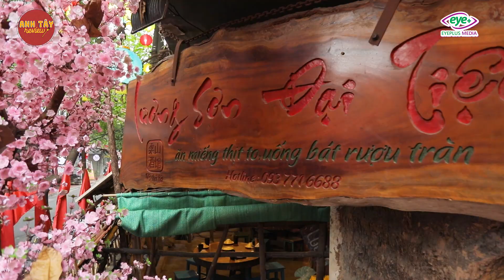Cùng Anh Tây Khám Phá Lương Sơn Bạc Ngay Giữa Lòng Hà Nội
⛳️ 𝗟𝗨̛𝗢̛𝗡𝗚 𝗦𝗢̛𝗡 𝗕𝗔̣𝗖 𝗚𝗜𝗨̛̃𝗔 𝗛𝗔̀ 𝗡𝗢̣̂𝗜
💪 Không gian cổ trang sơn thủy hữu tình đầu tiên và duy nhất tại Hà Nội.
💯 Hơn 100 món ăn tuyệt ngon đậm chất núi rừng.
💰 Giá cả cực kỳ yêu thương.
👩‍🌾 Bếp trưởng đình đám nhất nhì Hà Nội.
👫 Nhân viên phục vụ nhiệt tình và hết mình.
🐓 Nguyên liệu được tuyển chọn công phu và khắt khe nhất từ những nơi đặc sắc nhất như cá hồi, cá tầm SaPa, bê sữa, rau sạch Mộc Châu, thịt lợn mường Hòa Bình, xôi nếp nương Điện Biên,..
💥 𝙐̛𝙪 đ𝙖̃𝙞 𝙘𝙝𝙪̛𝙖 𝙩𝙪̛̀𝙣𝙜 𝙘𝙤́:
👉 Ưu đãi sinh nhật: Giảm giá 50% đồ uống +10% đồ ăn+ miễn phí trang trí cho sinh nhật (trước trong và sau sinh nhật 7 ngày)
👉 Ưu đãi Ship mang về:
- Giảm giá 30% + Free Ship cho đơn hàng hơn 3 triệu
- Giảm giá 20% + Free Ship cho đơn hàng hơn 500k
- Giảm giá 10% + Free Ship cho đơn hàng dưới 500k
🏡 Địa chỉ: 173 Thái Hà, Đống Đa, Hà Nội (đối diện rạp chiếu phim Quốc Gia).
🚗 Có bãi gửi xe ô tô miễn phí, thuận tiện và an toàn.